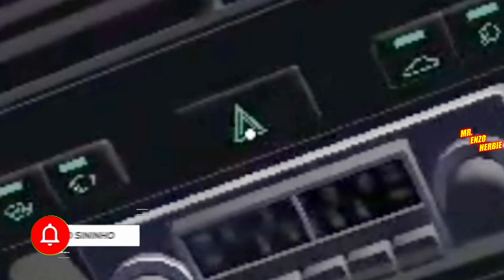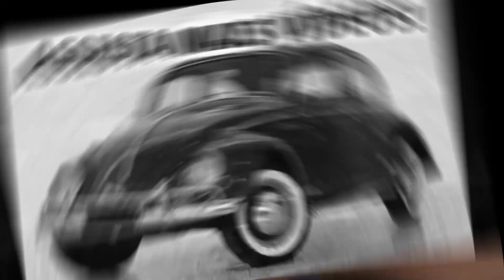LADA 2170 PRIORA!!! (My Summer Car Mod Showcase)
Bem Vindos a mais um vídeo! Hoje,
testei um Mod(My Summer Car Mod Showcase) que transforma o Satsuma AMP em um Lada 2170 Priora (Chevrolet Corsa) no My Summer Car!

Vídeos: Segunda a Sexta 12:45.
Meu PC:

Processador Intel(R) Intel(R) Pentium P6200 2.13ghz;

Memória RAM de 4GB;

Sistema Operacional 64 bits Windows 7 Ultimate (Ano: 2009);

DOWNLOAD DOS MODS USADOS NO VÍDEO:

Cada Playlist é de um jogo ou uma série , se quer ver vídeos sobre um jogo ou só uma série é só procurar a Playlist certa.